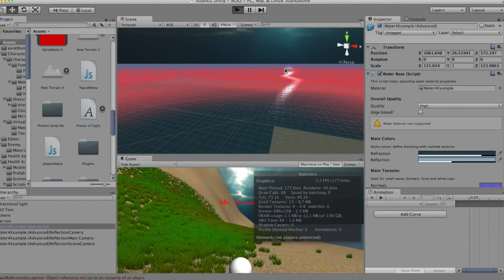PR: Developer Preview #6 - AI Follow, New Vendor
Pirates Redemption (PR) sixth developer preview showing early artificial intelligence along with a new vendor.

About the game:
Pirates Redemption is an ongoing project to create a brand new POTCO-inspired online game (MMO / MMORPG) with the Unity3D game engine.

The game will be available for both Windows and Mac operating systems.